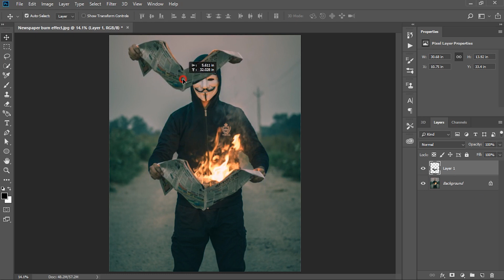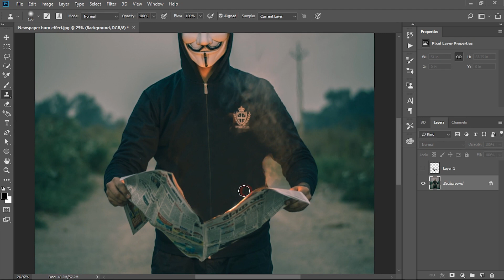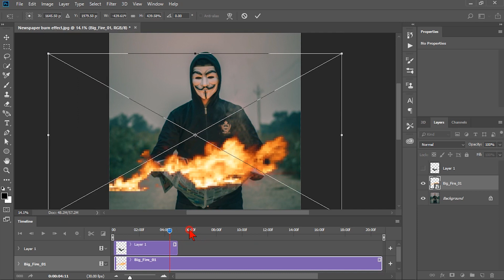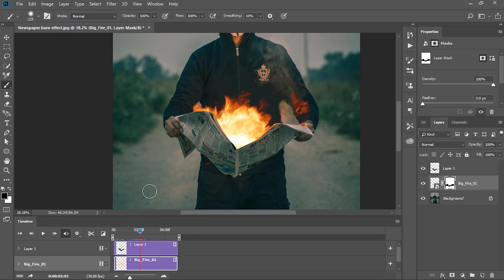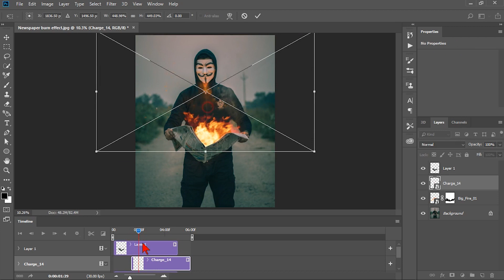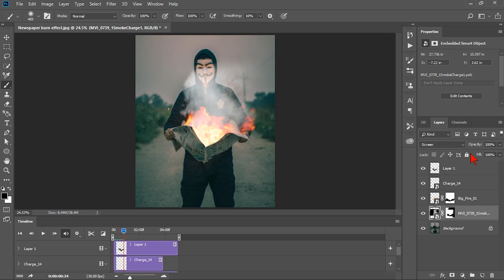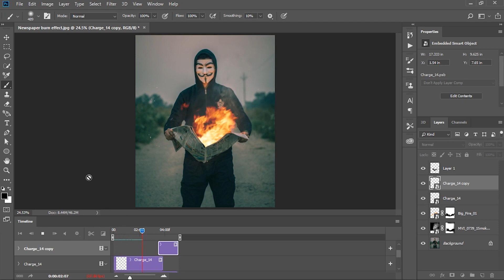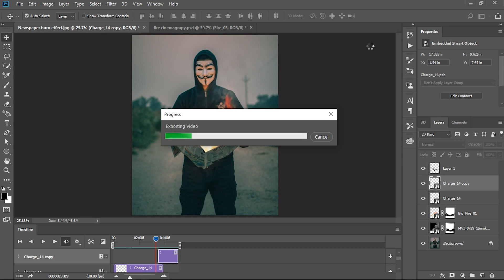Newspaper burn effect (Cinemagraphy) in Photoshop (Motion Photo)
Hello friends, in this video i will show you how to create cinemagraph images in photoshop. I hope you like it.

फोटोशाॅप टिप्स और ट्रिक से सम्बन्धित वीडियो ट्यूटोरियल देखने के लिए नीचे दिए गए लिंक पर क्लिक करें :-

इलसट्रेटर टिप्स और ट्रिक्स से सम्बन्धित वीडियो ट्यूटोरियल देखने के लिए नीचे दिए गए लिंक पर क्लिक करें :-

हमारे फेसबुक पेज से जुड़ने के लिए नीचे दिए गए लिंक पर क्लिक करें: -

हमें इंस्टाग्राम पर फाॅलो करने के लिए नीचे दिए गए लिंक पर क्लिक: -